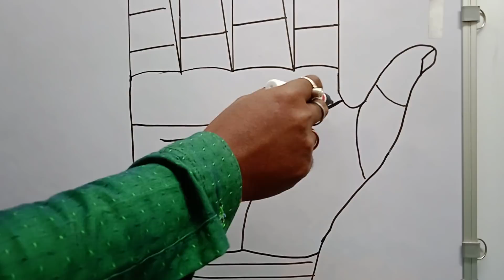If you have these 3 line on the palm of your hand, you will win the lottery more than once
Zerodha Kite
Zerodha
Upstox Pro
Upstox
FYERS ONE
FYERS Securities
Trade Tiger
Sharekhan

Company Name
ICICI Bank
Bajaj Finance
SBI
Bharti Airtel

sensex
bse sensex
bpcl share price
nifty today
today sensex
sensex index
market cap
nikkei 225
nikkei index